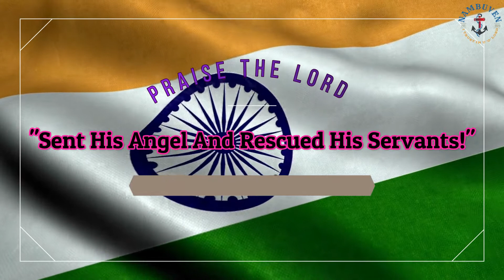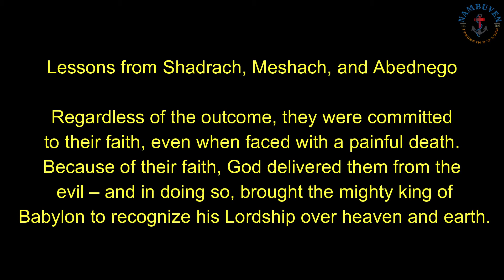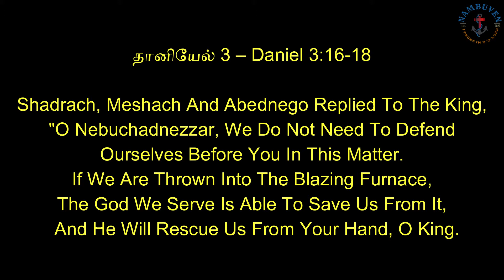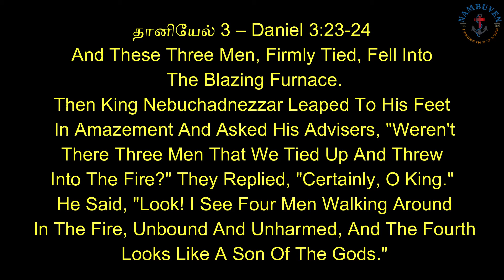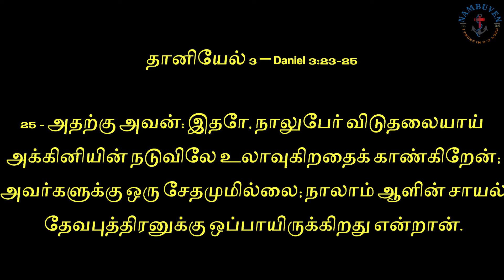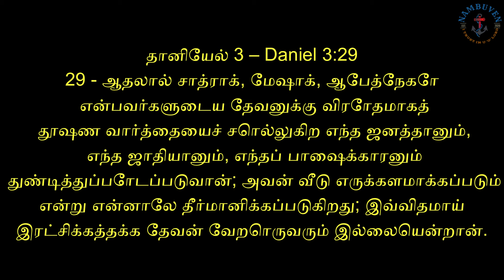"Sent His Angel And Rescued His Servants!"/Daily Bread/Aug 23-2022/ Bro:JayaBabu M